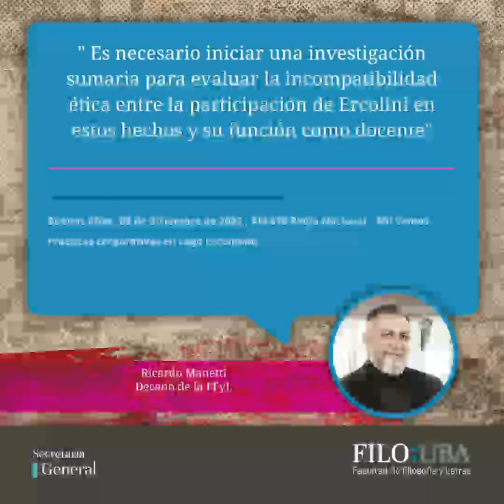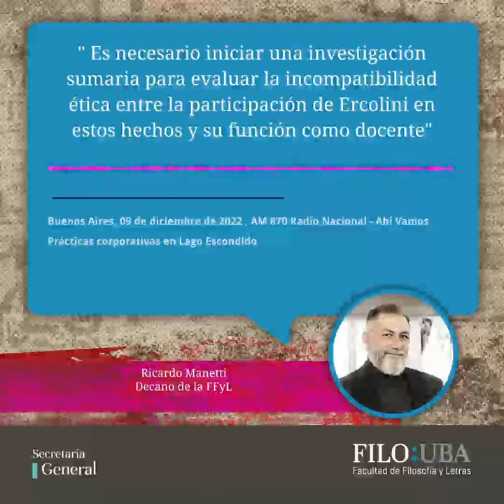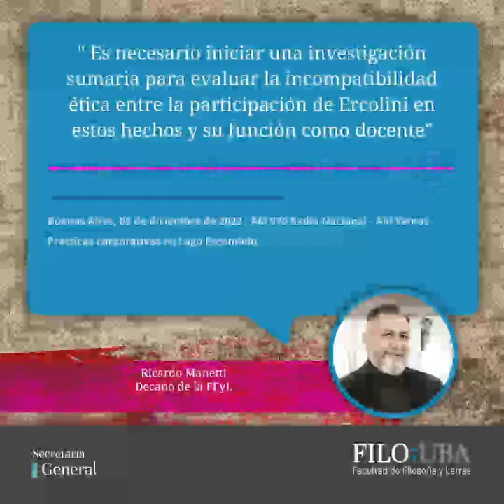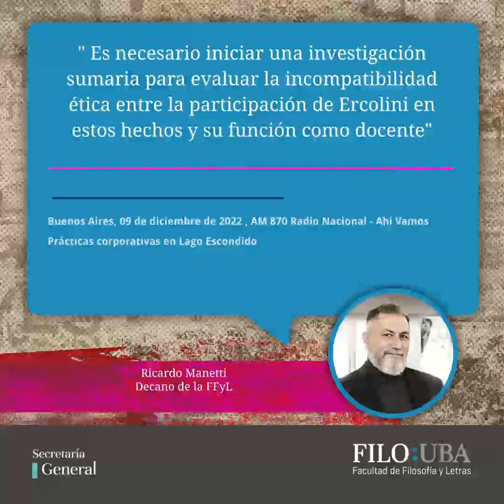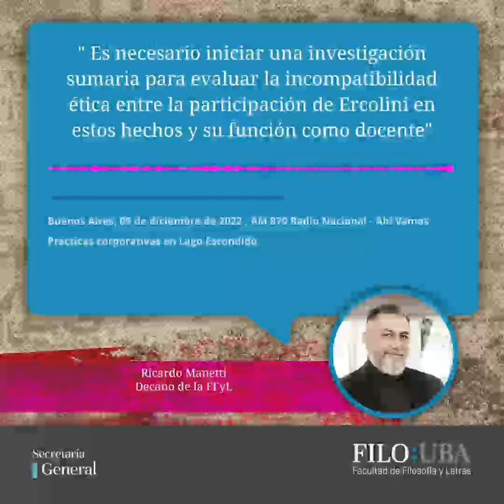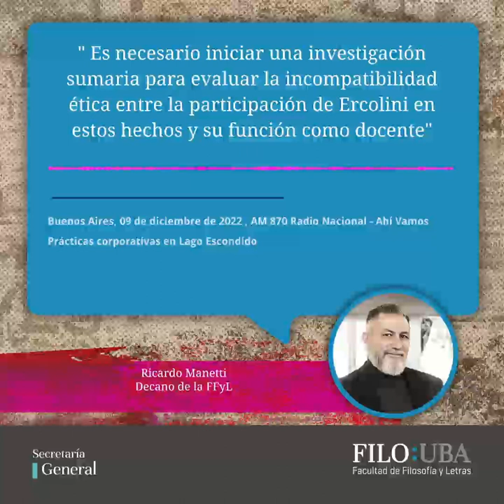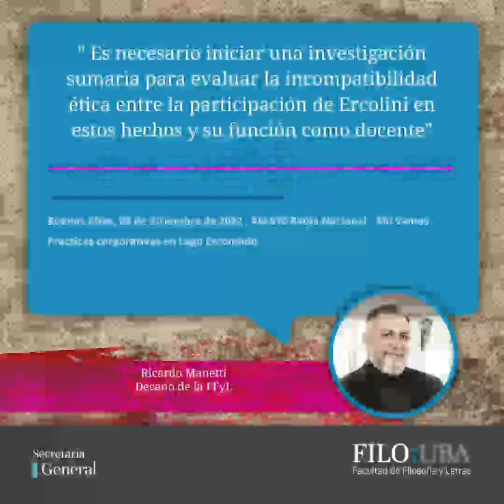Universidades repudian las "prácticas corporativas en Lago Escondido"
Entrevista al decano de la Facultad de FFyL Ricardo Manetti